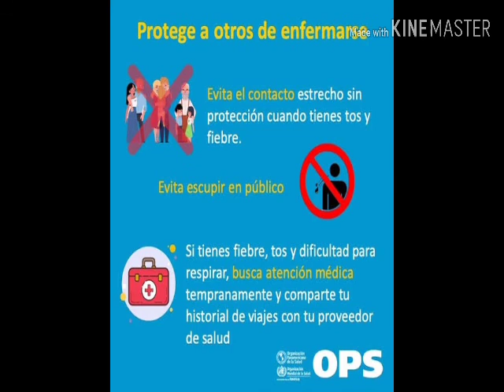Por está razón México no puede parar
es difícil la situación que estamos viviendo y que pasará cuando ya no aya dinero para mañana y cuando ya no aya persona afuera para consumir algo de lo que vendo

son preguntas que se hacen los vendedores

que pasará si mi empresa cierra y y me despiden
es una pregunta que se hace el trabajador

que pasará si salgo y ya no regreso es la pregunta que todos nos hacemos😭